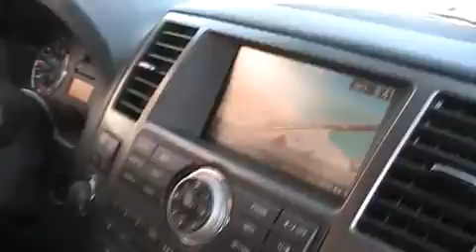2010 NISSAN ARMADA Metairie, LA DL11191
2010 NISSAN ARMADA Metairie, LA
Stock# DL11191

Look! Look! Look! Navigation! Great News!!! The major hail storm missed us and hit the West Bank. If you are skeptical, as I would be, about buying a vehicle that may have hail damage, have no worries here at Lakeside Toyota. Set down the mouse because this attractive 2010 Nissan Armada is the fully loaded SUV you've been hunting for. Roll down the street in the lap of luxury. TAX SEASON EXTRAVAGANZA @ LAKESIDE TOYOTA!!! Use all or part or none of your tax return as your down payment. Get the respect, reliability, service, and vehicle you deserve, need and want with an unmatched price here at Lakeside Toyota!!